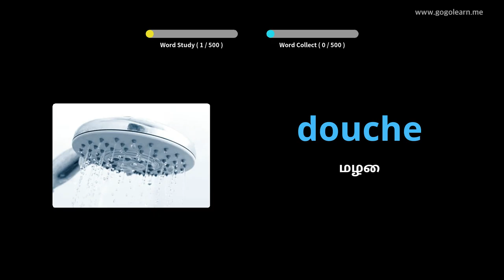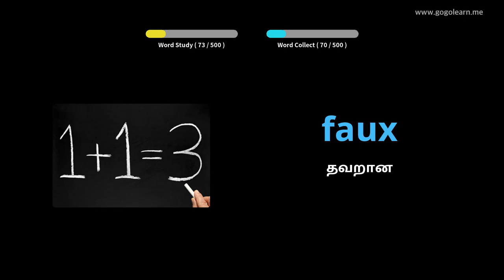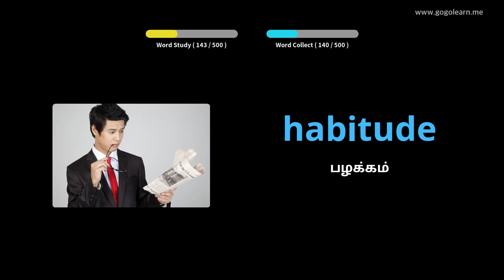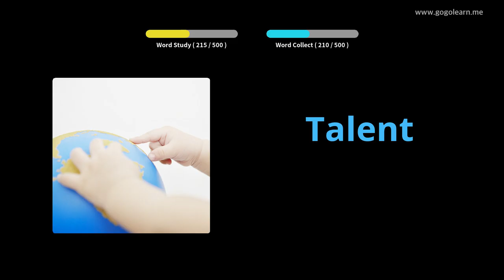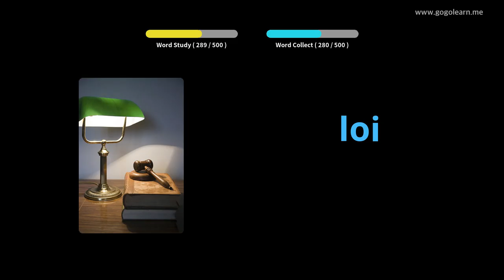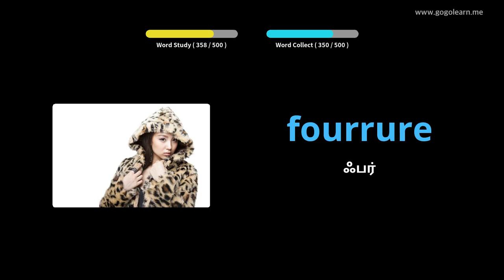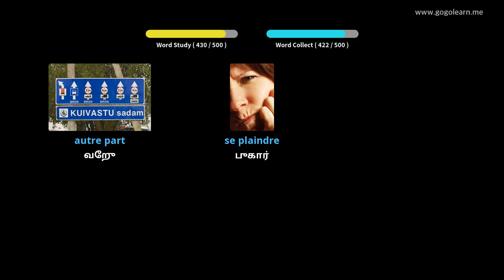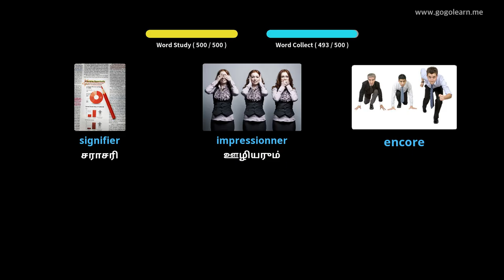பிரெஞ்சு சொற்களஞ்சியம் அடிப்படை மேல்நிலைப்பள்ளி |Golearn